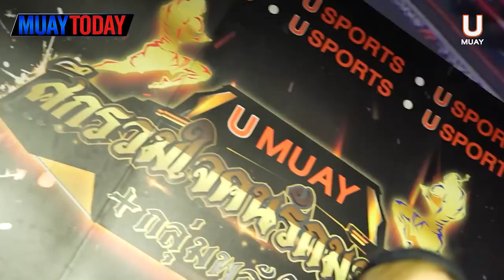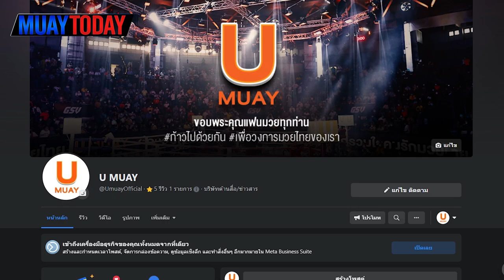MUAYTODAY STORY I EP.26 เบื้องหลัง ศึก U MUAY ความภาคภูมิใจ ของคนมวยยุค 5G